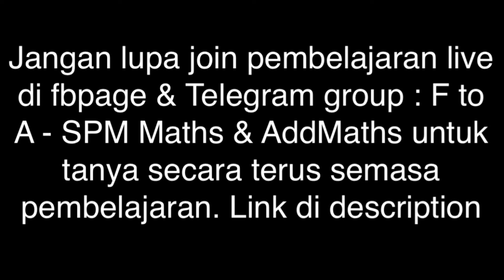Matriks (Part 1) - Peringkat & Unsur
Kalini teacher masuk bab Matriks. Video part adalah pasal penerangan peringkat & unsur bagi matriks.

Bab ni merupakan bab maths :
KSSM - Bab 2 form 5
KBSM - Bab 4 form 5

Jom belajaq!
Semoga bermanfaat! 😊
Untuk join telegram group bagi perbincangan soalan, pertanyaan soalan & info2 lain
Untuk pembelajaran secara live & video mengenai maths & addmaths, jom join

Pembelajaran live di fb adalah pada setiap hari sabtu & ahad jam 9pm. Jadi boleh tanya terus semasa belajar. ;)